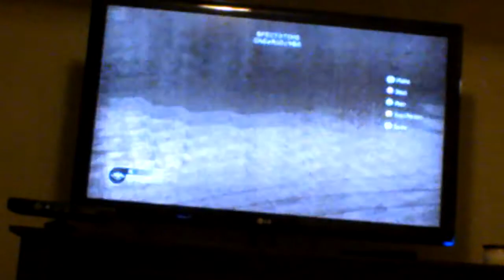Call Of Duty 4 Ep:1(Wellcome to the war)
Tell ur friends and Family about my channel